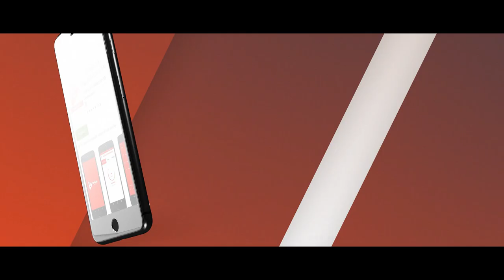Arignar anna Government Arts college Namakkal | Adi yennadi Rakkamma | ThedalFM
Arignar anna CLG Namakkal